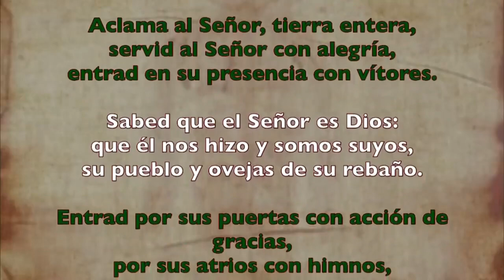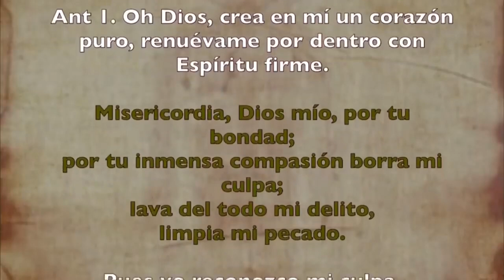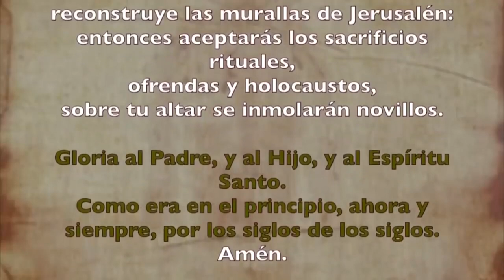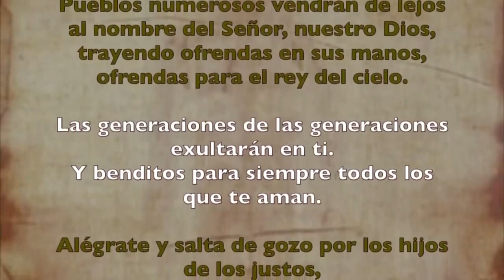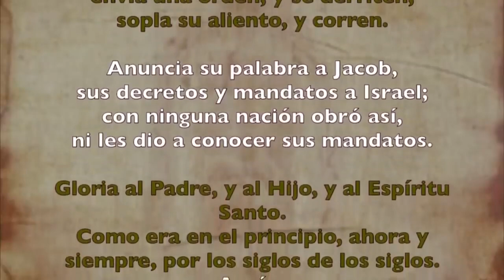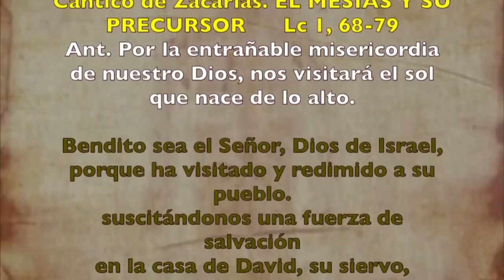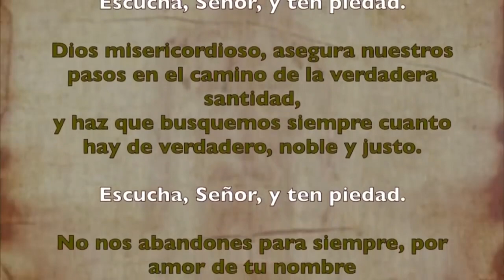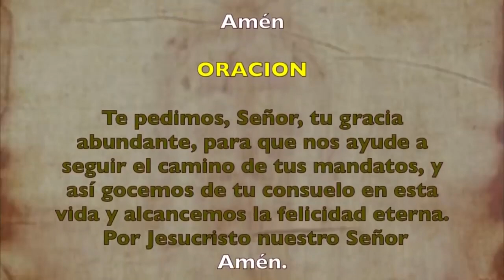Oración de la mañana (Laudes), VIERNES 30 DE JUNIO 2023 | XII semana Tiempo Ordinario